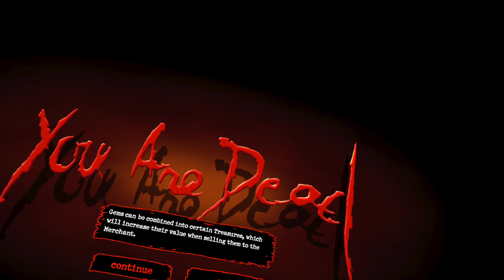resident evil 4 oculus pt17